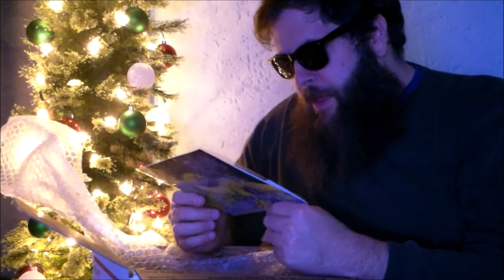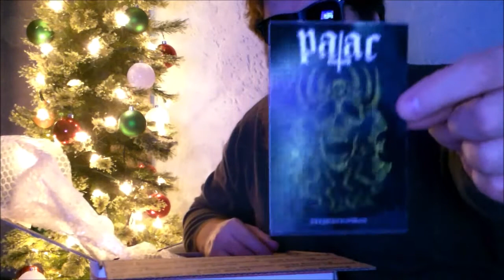It's a Helltoupee Xmas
A Corvette is a girl car. Donald Trump is a Floridian. Merry Xmas.